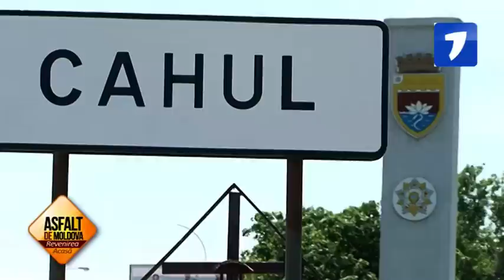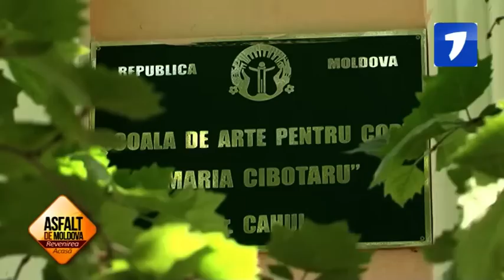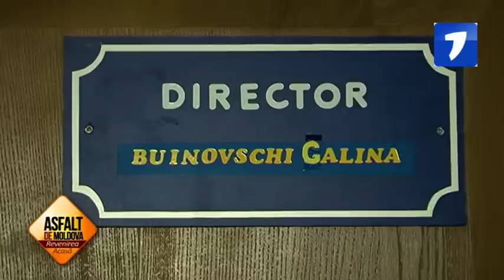Vitalie și Vasile Advahov - Asfalt De Moldova.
Frații Advahov, Asfalt De Moldova, Revenirea Acasă, iunie 2015.